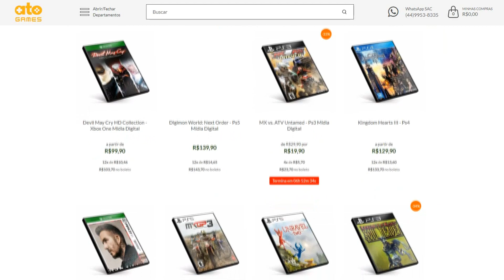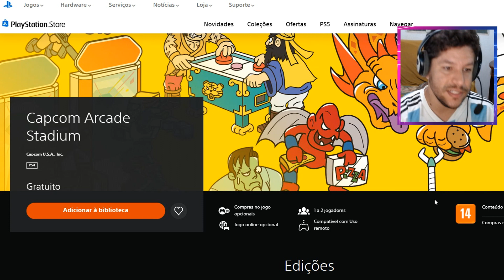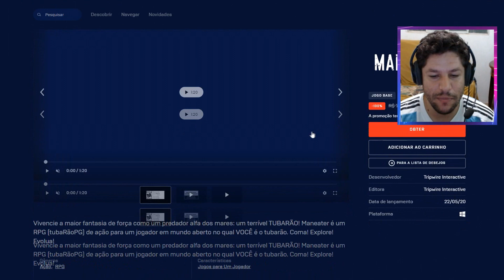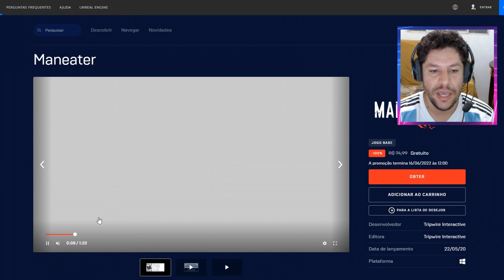CORRA! STREET FIGHTER GRÁTIS PRA SEMPRE AGORA NO PS4!